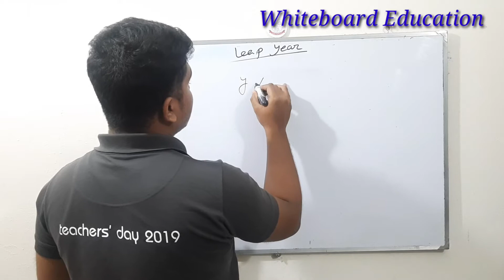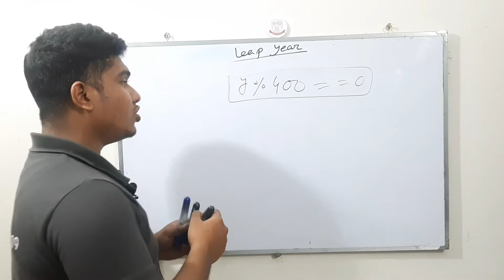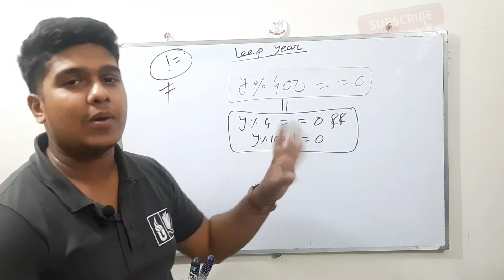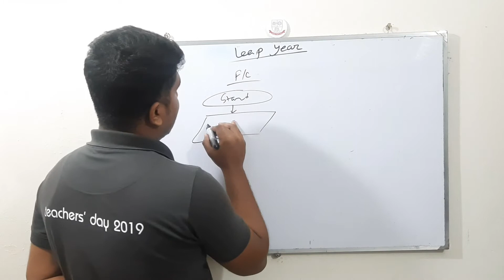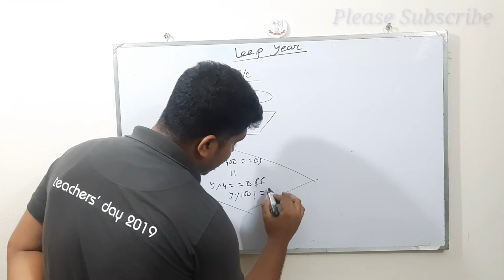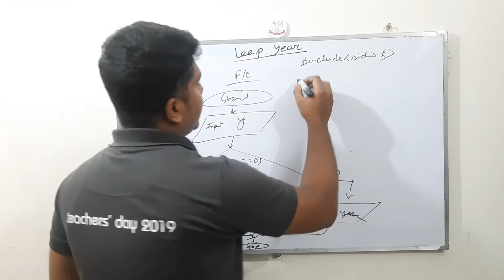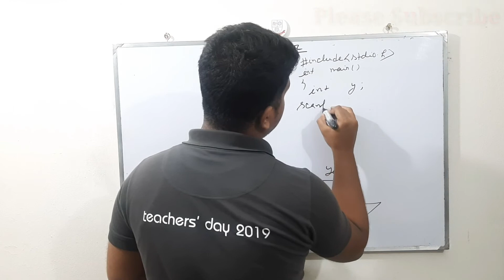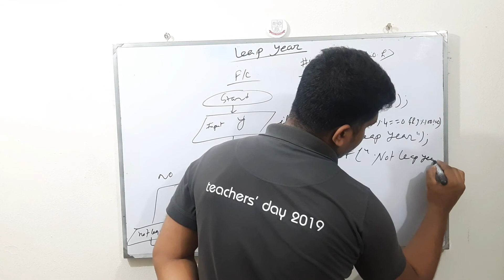🗓অধিবর্ষ /Leap year নির্ণয় -সি প্রোগ্রাম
Video Title : Whiteboard Education
Lecture: Programming Language
Subject : ICT
Topic : Leap Year
Class : 11-12
Lectured by: Shahriar Khan Piyal-JnU(CSE)
Related Video Link :